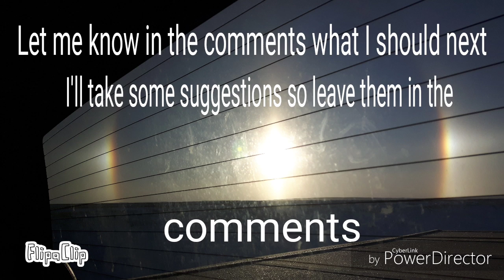Thank you for 10 subscribers!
I know 10 subscribers is a low number but hey I never thought I'd get past 1 subscriber so having 10 really makes me happy. I'm glad I've been able to entertain 10 people with random vlogs and animations (If you can call them that) and I'm thankful for all of you!